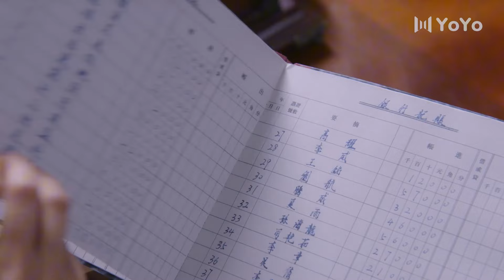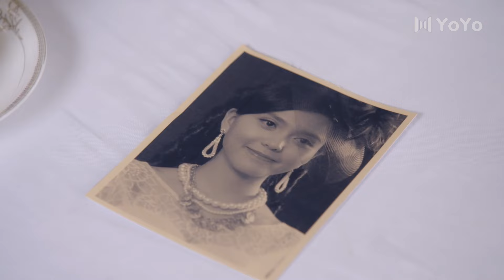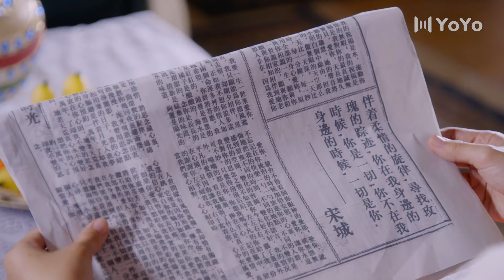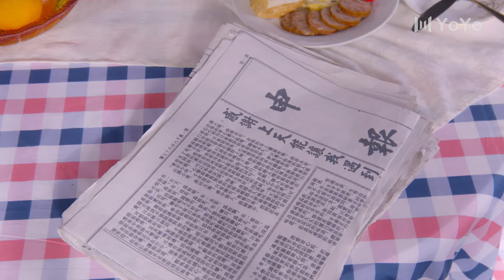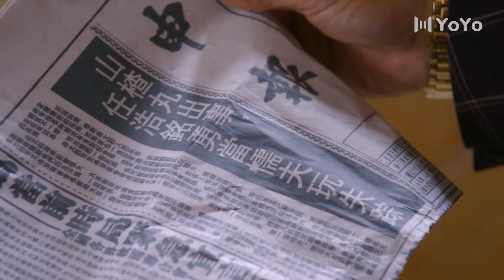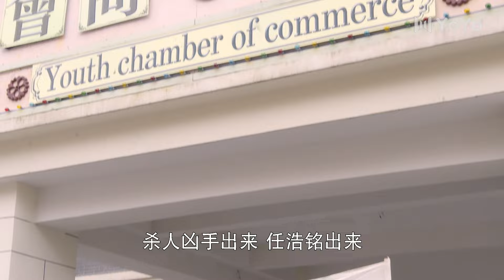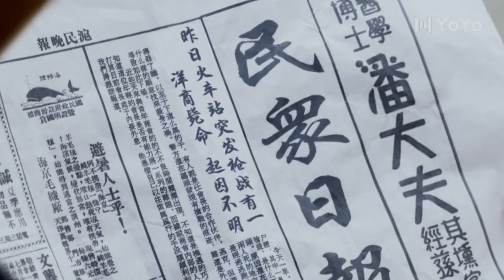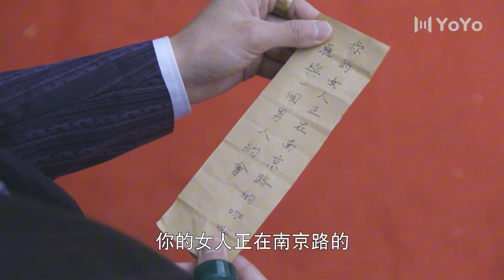霸道总裁不小心溺水，灰姑娘急忙为他进行人工呼吸💋爱情